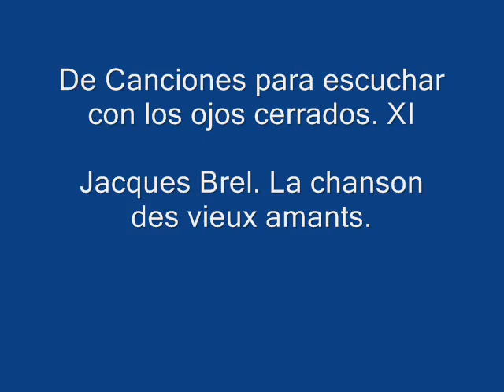La chanson des vieux amants Jacques Brel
de Canciones para escuchar con los ojos cerrados. XI